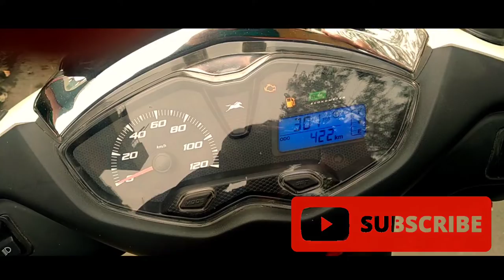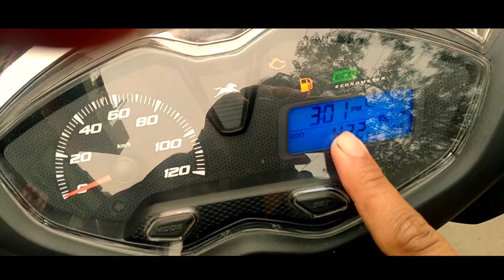TV's Jupiter 125cc Bs6 Detailed